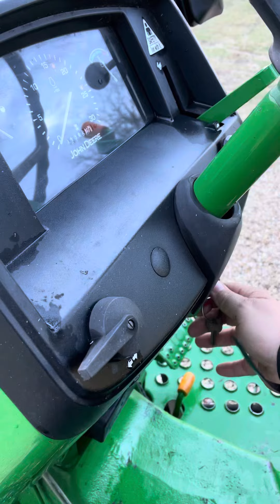2A. 5103 John Deere